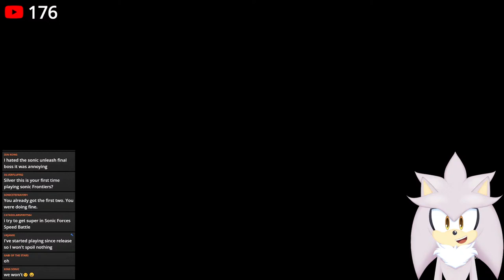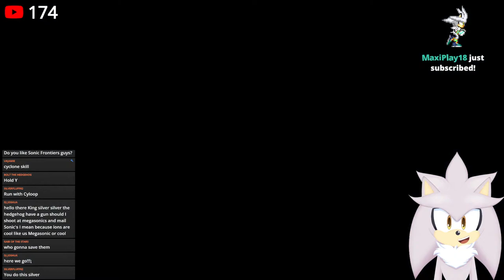A NEW FRONTIER! - Silver Plays Sonic Frontiers Part 1! [Feat: Sonic & Sally]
💙Channel Description💙

💙Social Media💙

💙Futuristic Friends💙

💙Special Thanks💙